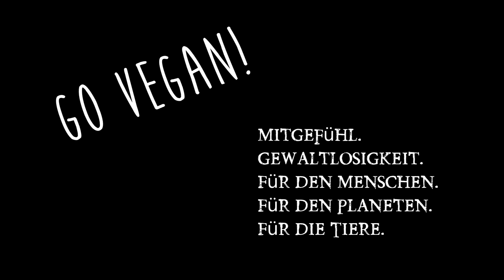Meine Rohkostfamilie beim Potluck, tolle Rezepte vom Kuchen bis Salat!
Rohkost Ernährung kann so geil sein. Beim letzten Potluck des Jahres, haben wir es noch einmal krachen lassen!